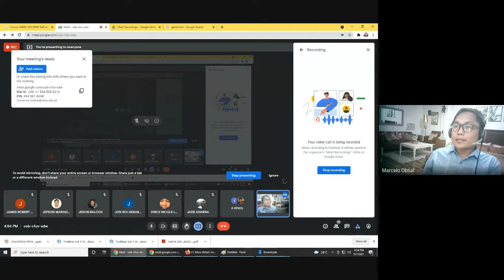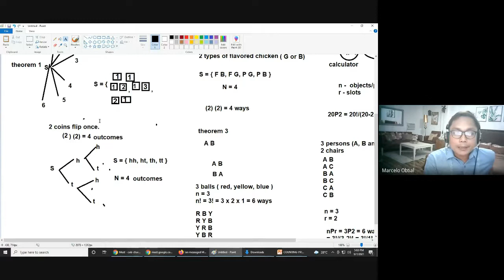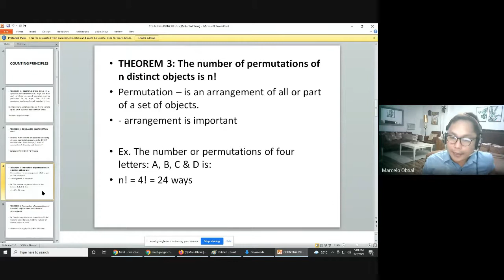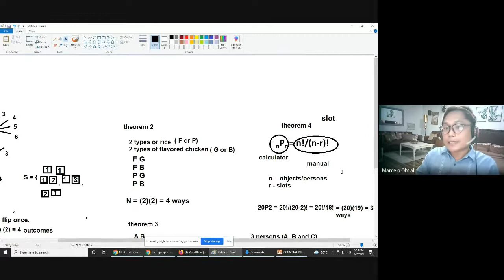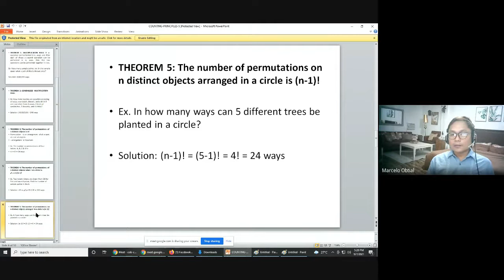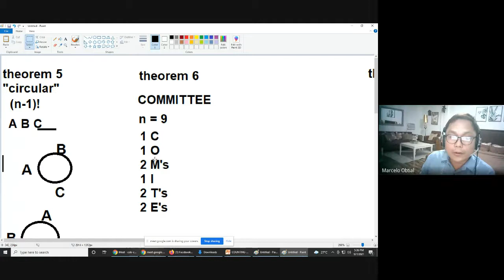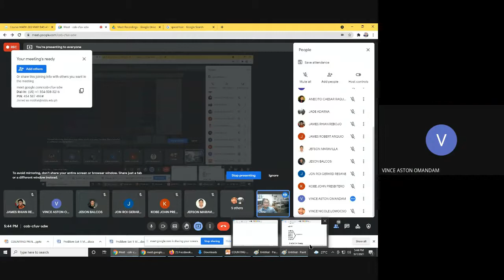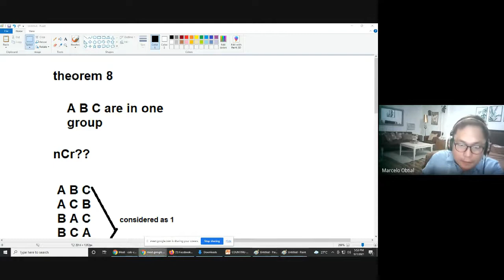COUNTING PRINCIPLES THEOREMS 1 TO 8 REAL TIME LECTURE SEPT 7